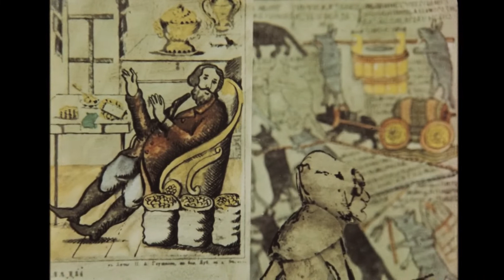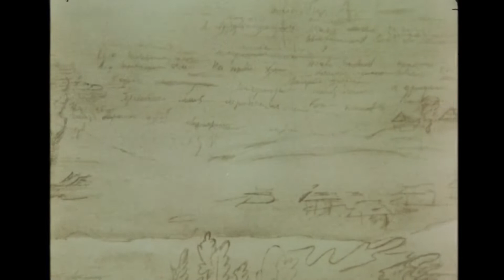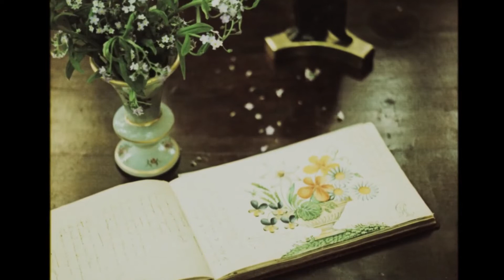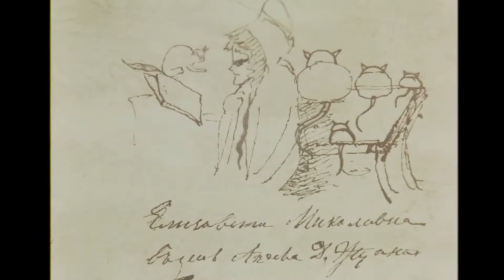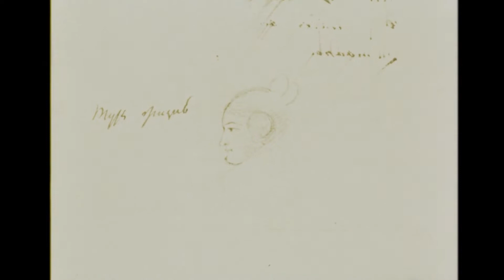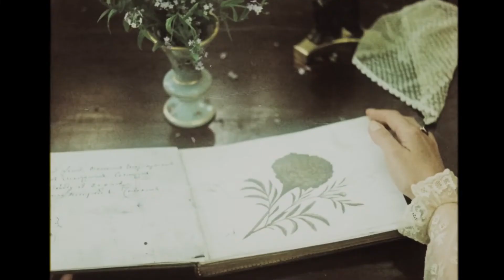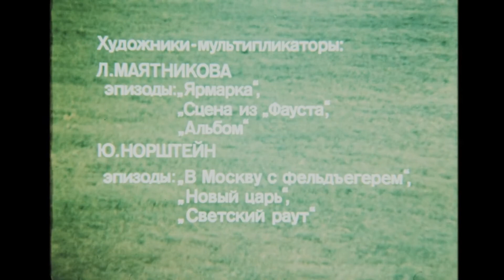По рисункам А. С. Пушкина (1980). И с вами снова я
Фильм по рисункам и рукописям А. С. Пушкина.

MONG CÁC BẠN TÁN TRỢ ĐỂ KÊNH PHÁT TRIỂN HƠN NỮA !
VIETINBANK 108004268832 TRAN-VIET-CUONG HANOÏ VN
✎ If you want to enjoy more better films, ♡♡♡♡♡♡♡♡♡♡♡♡♡
✎ Bạn muốn thưởng thức nhiều phim hay hơn nữa, ♡♡♡♡♡♡
✎ Vui lòng liên lạc với chúng mình qua hộp thư nhé. ♡♡♡♡♡
The resources available are for educational ♡♡♡♡♡♡♡♡♡♡♡
and entertainment purposes. Do not re-up ! ♡♡♡♡♡♡♡♡♡♡♡